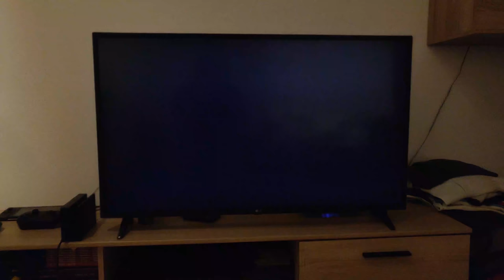Big Chungus Gameplay | IT'S FINALLY OUT!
It's finally out! The Big Chungus is out for PS4.

I think Dante from the Devil May Cry series is in the DLC. Might have to buy the season pass.